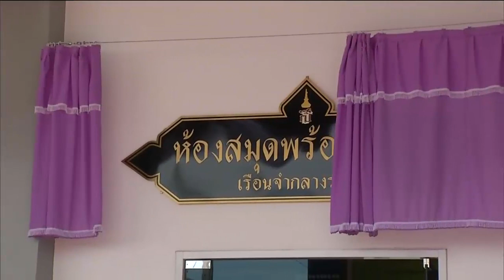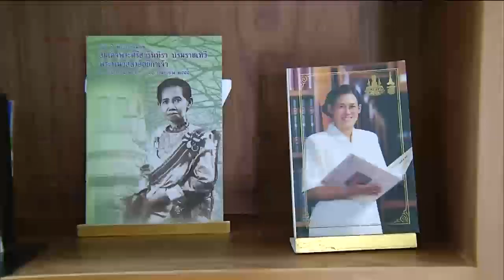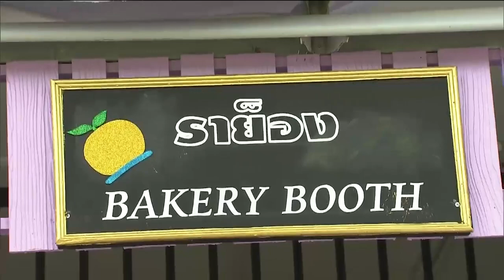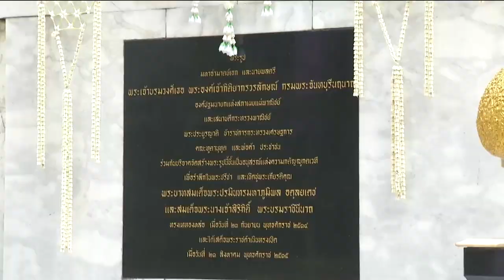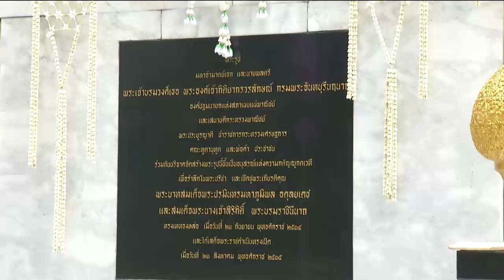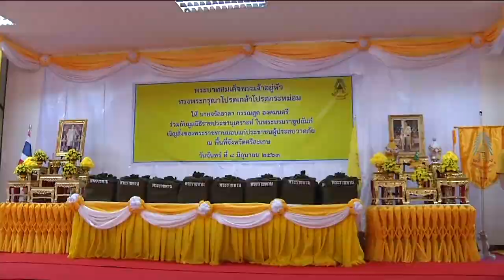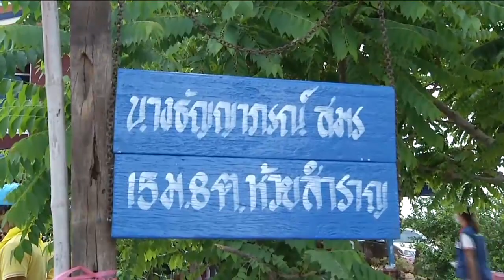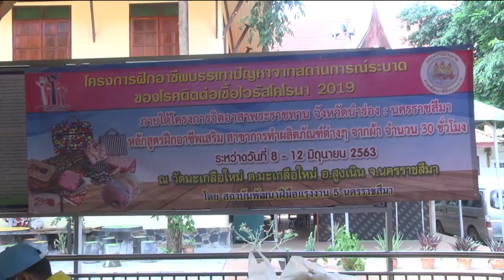ข่าวในพระราชสำนัก 8 มิ.ย. 63